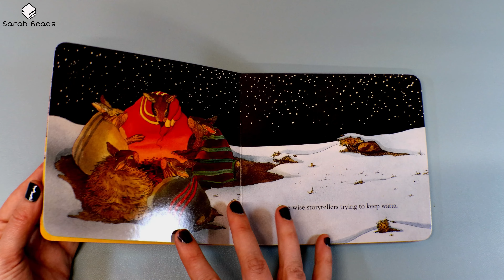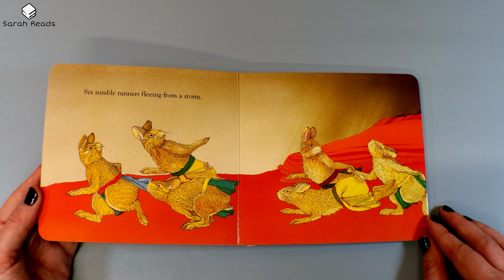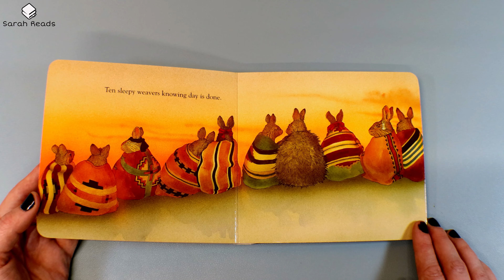Sarah Reads: Ten Little Rabbits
Join our book club!

Weaving, fishing, and storytelling are all part of this spirited book that celebrates Native American traditions as it teaches young children to count from one to ten.